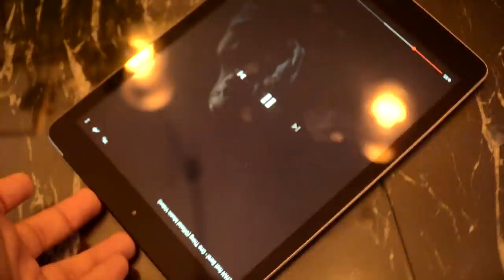BurcuEs | Mini Ev Turu | Soru Yağmuruna Tutuldum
Hızı bol, temposu yüksek, süper bir sohbet gerçekleştirdik. Umarım bizim keyifle çektiğimiz gibi siz de keyifle izlersiniz. Başka da bir sorunuz varsa hodri meydan; yorumlarda bekliyorum! Hepinizi öpüyorum :)